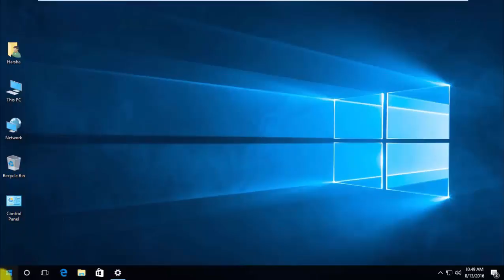How To Enable or Disable Full Screen Start Menu in Windows 10